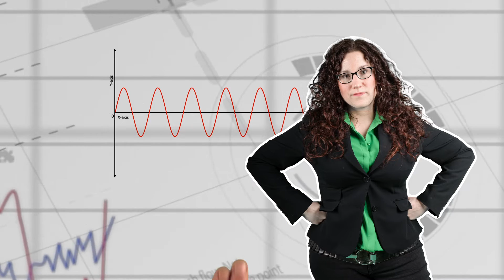Solar-Log™ – Energy supplier & grid operators